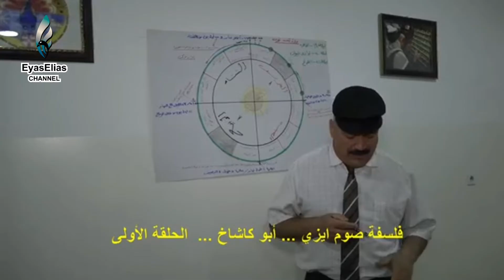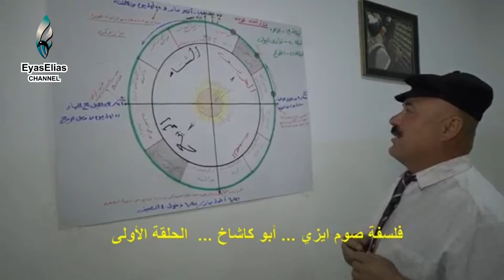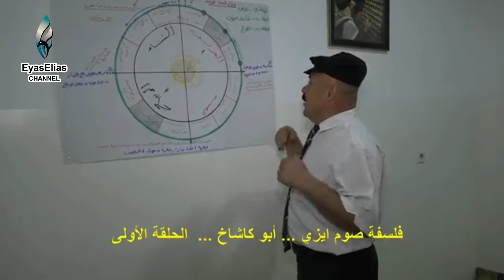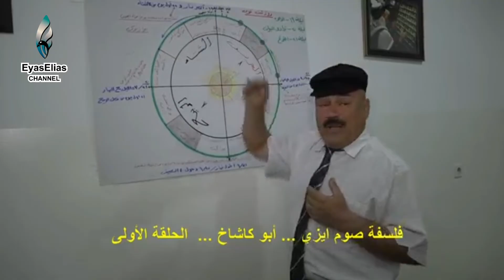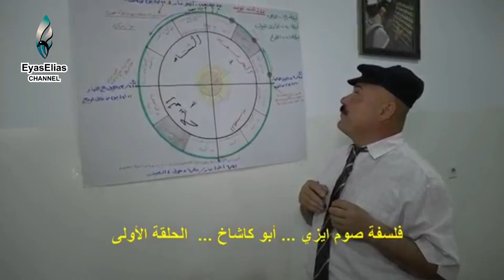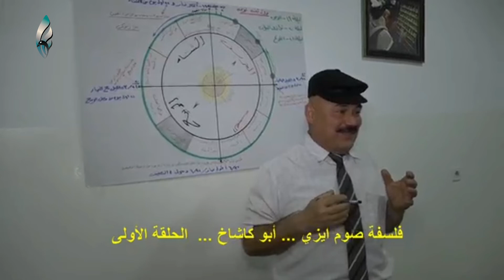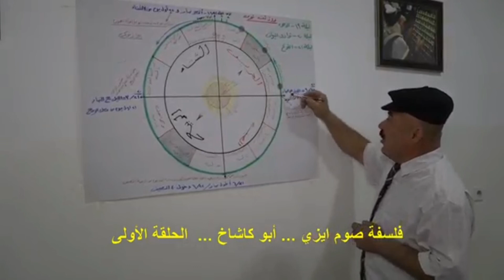فلسفة صوم إيزي عند الإيزدين حسب رؤية الباحث سليمان دخيل ابو كاشاخ